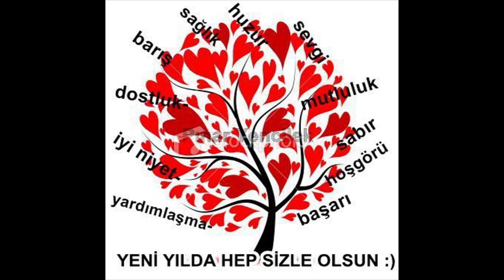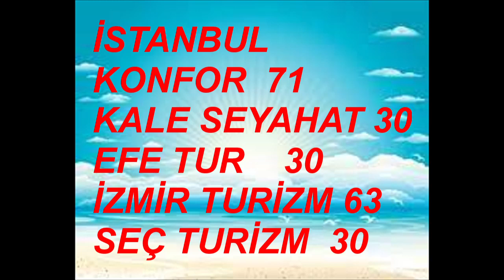BİR İSTANBUL MASALI MEHMET ASLANTUĞ OZAN GÜVEN AHU TÜRKPENÇE ALTAN ERKEKLİ ÇETİN TEKİNDOR